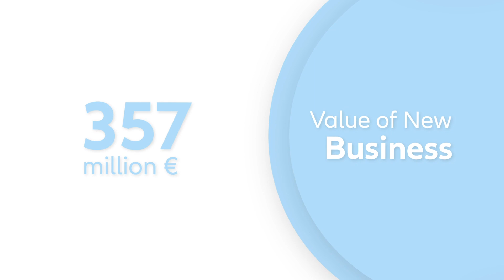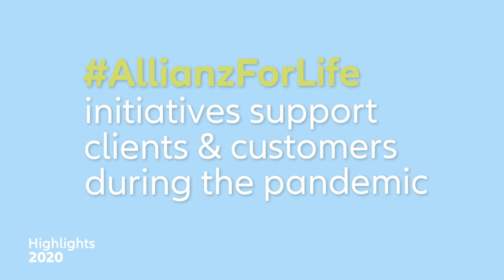Allianz Financial Results: 2Q 2020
While financial environments remain uncertain overall, Allianz is pleased to report resilient performance in the second quarter of 2020.